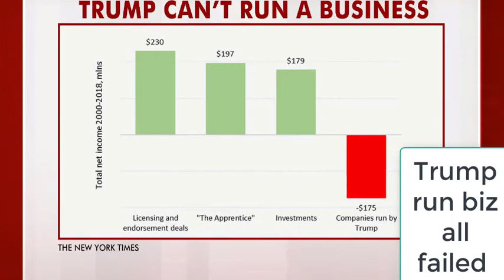Trump the failure & Tax fraud is getting exposed better now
If rich folks and biz dont pay taxes .. how does the country manage   to provide for services it has to render and pay governing bills